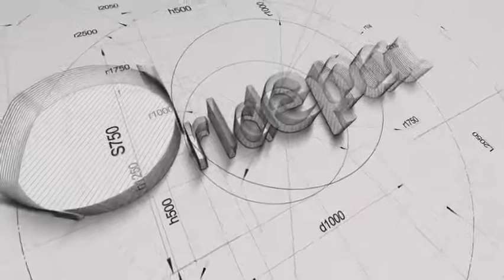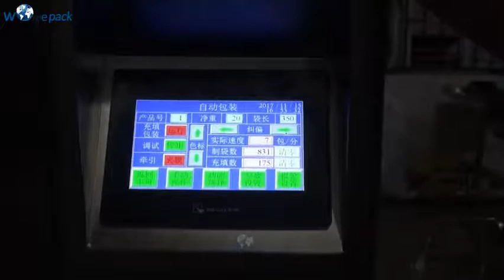Linear weighing machine for granule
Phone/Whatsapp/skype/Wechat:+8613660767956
Guangzhou Worlde Packaging Equipment Co,.Ltd
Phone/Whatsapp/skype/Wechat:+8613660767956